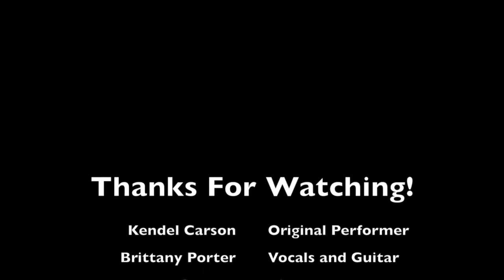Kendel Carson - I Like Trucks (Cover)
The most requested tune I do when I visit St. John's, so naturally this time we did a video!

Major thanks to Amanda Greeley and William Feltham for their idea and filming it :)

Song: I Like Trucks
Artist: Kendel Carson
Album: Rearview Mirror Tears
Year: 2007